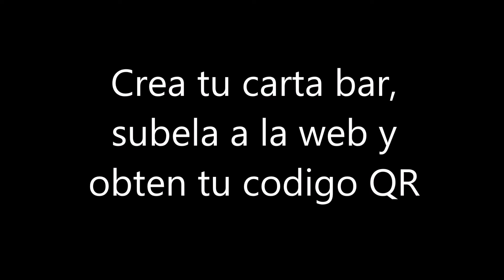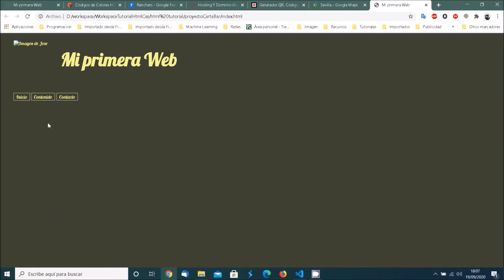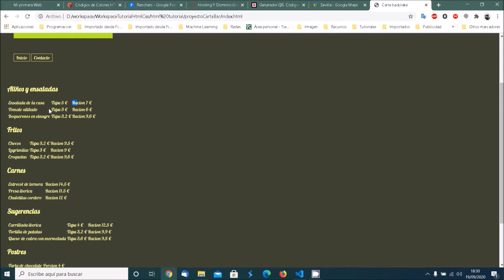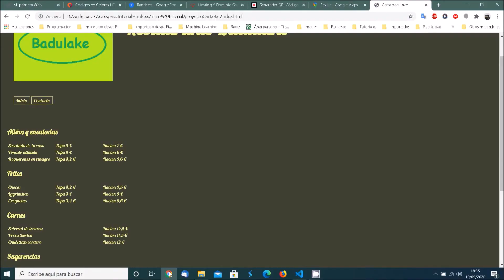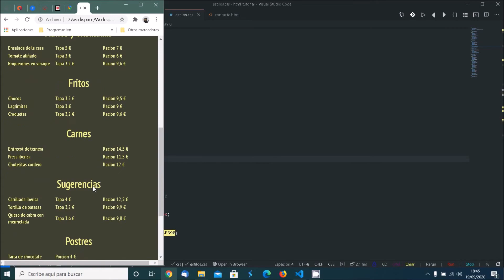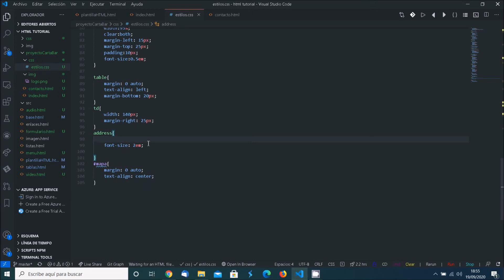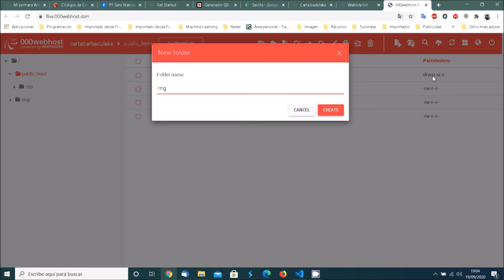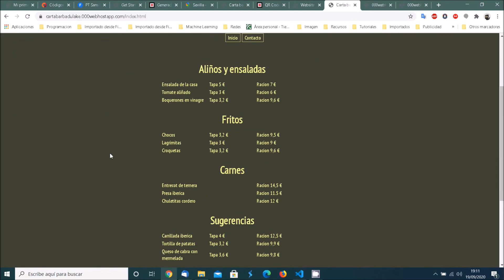14 HTML proyecto Carta Bar y codigoQR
En estos tiempos de covid, se ha vuelto una necesidad disponer de la carta o menú del bar accesible mediante web o aplicación.
Aquí te muestro como crearla y subirla a un dominio, generando el QR para que los clientes puedan acceder a la información.
Crea tu mismo la carta / menu para tu restaurante / bar.
En el video veras como subirla a un dominio gratuito y como crear el codigo QR para poner en las mesas o en la puerta del local.
Todo realizado con software gratuito, en caso de no entender el codigo html o css puedes ver mis videotutoriales anteriores.